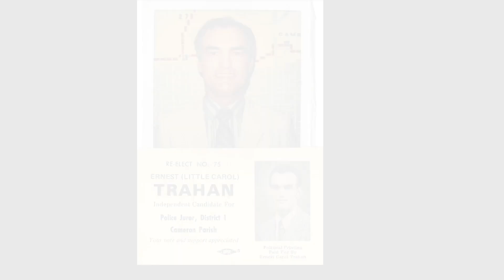Ernest Trahan Keepsake Video